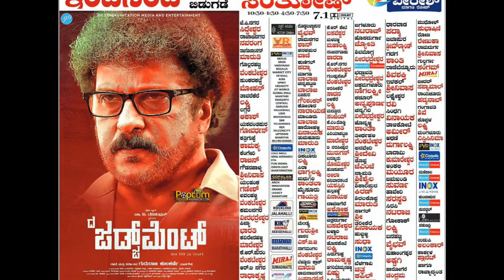The Judgement 8th Day Collection,Judgement Box Office Collection,The Judgement Box Office Collection